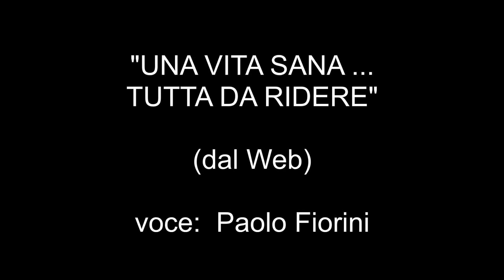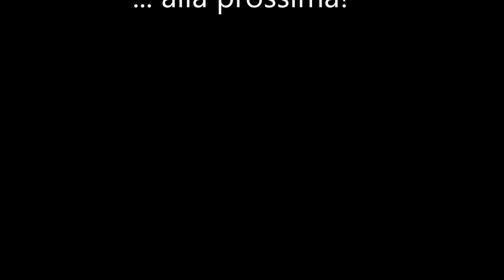Una vita sana tutta da ridere dal web voce Paolo Fiorini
Un'esilarante scenetta (Web) scritta probabilmente a centinaia di mani (ognuno l'ha modificata un po'). Alla fine, ho fatto una "media" ed ecco il risultato.